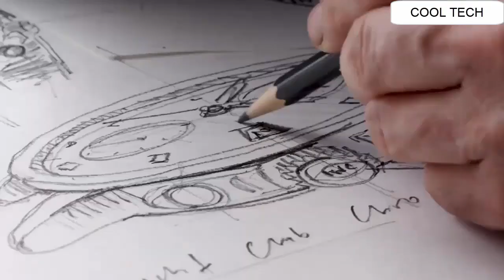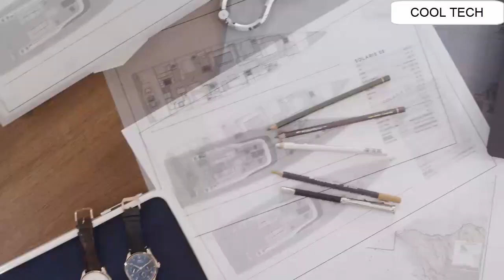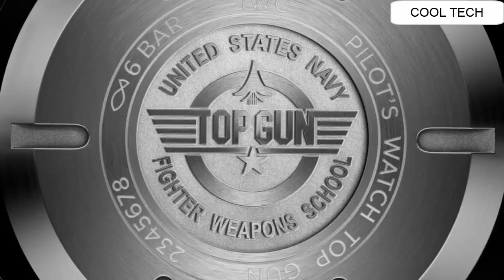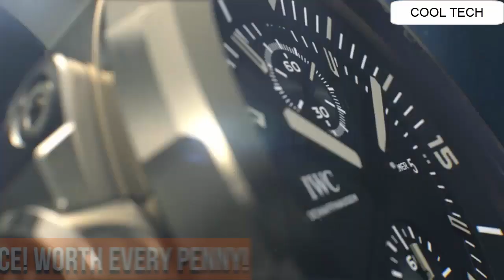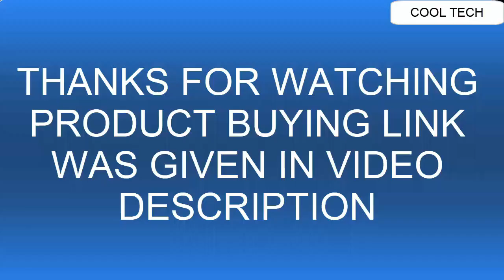Top 23 Best New IWC Watches For Men | IWC Watches for sale | IWC Watches Review 2021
Are You Looking for the Top 23 Best New IWC Watches For Men . IWC Watches for sale . IWC Watches Review 2021.You are in the right place.

30.IWC Portugieser Chronograph Mens Watch Blue Dial IW371606 in House Movement

29.IWC Portugieser Perpetual Calendar Moonphase Automatic IW503302 Men's Watch

28.IWC Portugieser Annual Calendar Mens Watch Model #: IW503504

27.IWC Ingenieur Collection - Ingenieur Chronograph Ref. 380802

26. IWC Portofino Automatic Moon Phase

UK:
25. IWC The Portugieser Yacht Club Chronograph

24. IWC The Portugieser Perpetual Calendar 44 Boutique Edition

UK:
23. IWC The Portugieser Automatic 40

22.IWC The Portugieser Perpetual Calendar 42

21.IWC Pilot’s Watch Double Chronograph Edition “Antoine de Saint Exupéry”

20.IWC Portugieser Perpetual Calendar Digital Date-Month Edition “75th Anniversary

UK:
19.IWC Big Pilot’s Watch TOP GUN

UK:
18.IWC Portofino Automatic 37

17.IWC Ingenieur Collection - Ingenieur Chronograph Ref. 380801

16.IWC Ingenieur Collection - Ingenieur Automatic Ref. IW357003

15.IWC Aquatimer Perpetual Calendar Digital Date-Month

14. IWC Aquatimer Deep Three

13.IWC Aquatimer Chronograph Edition -Galapagos Islands

12.IWC Aquatimer Chronograph Edition -Expedition Charles Darwin

11.IWC Aquatimer Mechanical (Automatic) Blue Dial Mens Watch IW3290-05 (Pre-Owned)

10.IWC Aquatimer Automatic 2000

09.IWC Pilot’s Watch Automatic 36

08.IWC The Portugieser Chronograph

07.IWC Big Pilot’s Watch Perpetual Calendar Edition “Antoine de Saint Exupéry”

UK:
06.IWC Pilot’s Watch Annual Calendar Edition “Le Petit Prince”

05.IWC Pilot’s Watch Chronograph Spitfire

04.IWC Pilot’s Watch Chronograph TOP GUN Miramar

03.IWC Pilot’s Watch Perpetual Calendar Digital Date-Month Spitfire

UK:
02.IWC Pilot’s Watch Timezoner Chronograph

01.IWC Pilot’s Watches Mark XVlll